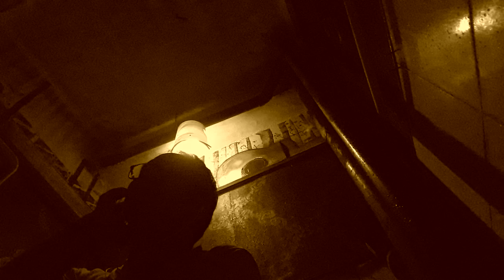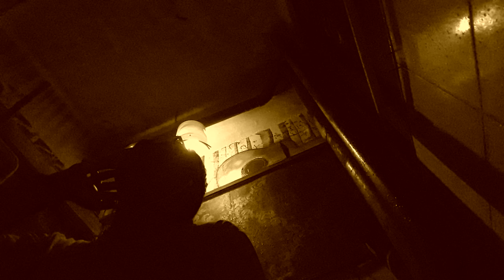"Imagine" (from "Imagine: John Lennon" S/T) - emotional KEY Two.Cover : 19:74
"Imagine"
(from "Imagine: John Lennon" soundtrack)
Imagine there's no heaven It's easy if you try No hell below us Above us only sky Imagine all the people Living for today... Aha-ah...
Imagine there's no countries It isn't hard to do Nothing to kill or die for And no religion, too Imagine all the people Living life in peace... You...
You may say I'm a dreamer But I'm not the only one I hope someday you'll join us And the world will be as one
Imagine no possessions I wonder if you can No need for greed or hunger A brotherhood of man Imagine all the people Sharing all the world... You...
You may say I'm a dreamer But I'm not the only one I hope someday you'll join us And the world will live as one